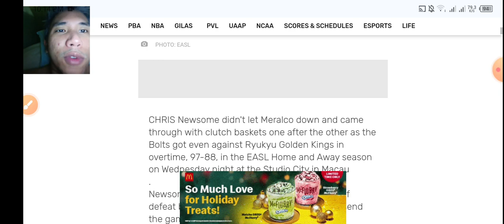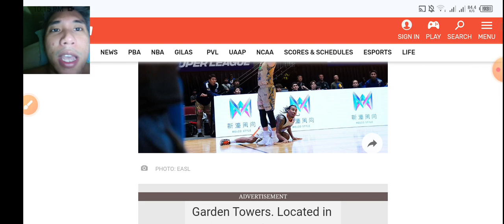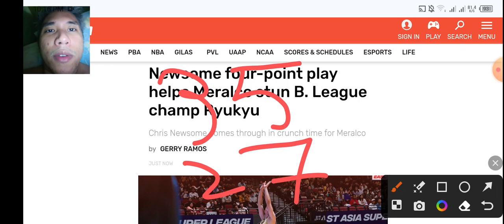MERALCO BOLTS may PANALO na sa EASL, TINALO ang JAPAN B.LEAGUE CHAMPION!!!